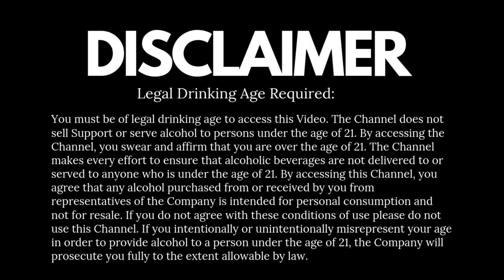Which Beer is Best? Expensive or Regular | कौन सी बीयर बेस्ट है? महँगा या सस्ता | Premium Vs Regular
Which Beer is Best? Expensive or Regular - That’s actually are a huge question with many explanations. If you look at this closely you may find there are no differences in between Premium & Regular beer,
But the main reason is mostly the capacity of the brewery (by volumes). In general, the more beer a brewery can brew per batch, the lesser the production cost becomes.
Then, of course, there are a lot of other factors that can affect the price. So many that I can’t address them all. But one thing is the choice of raw materials, great beer (thus expensive) are almost always made with expensive hops.